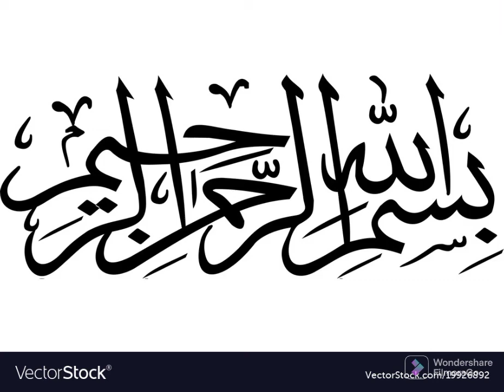Masur ki daal ki khichdi recipe by farzana ka dastarkhwan